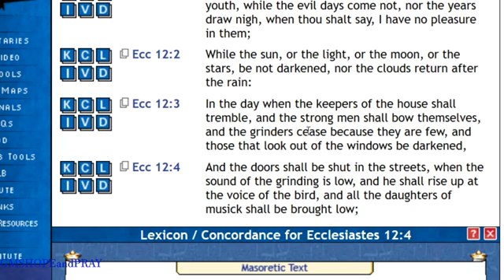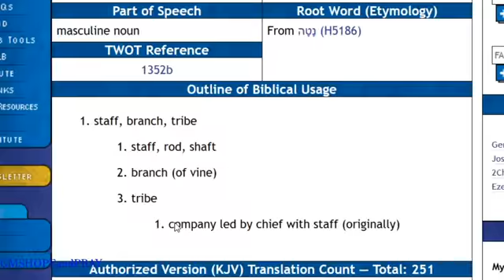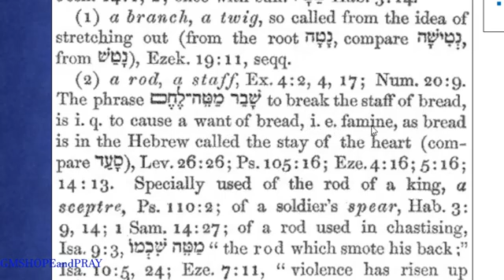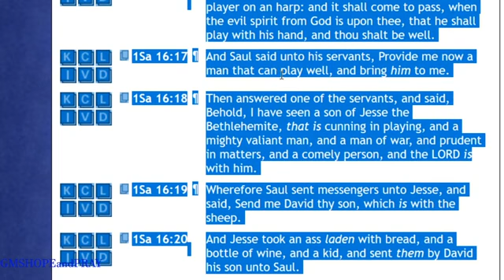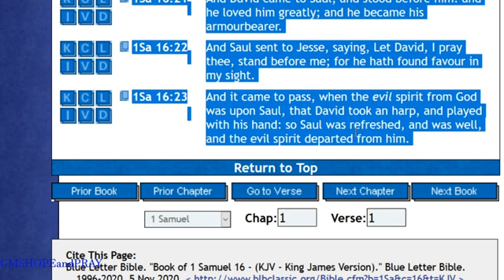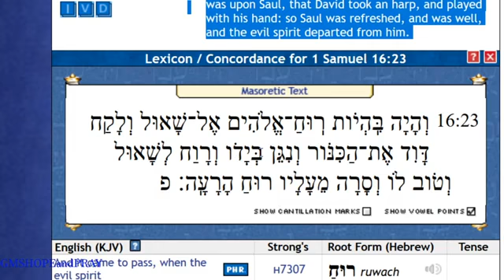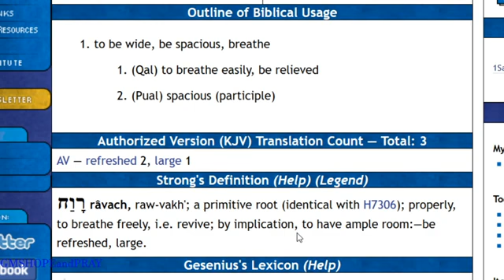GOD DON'T LIKE YOUR STUPID REGGAE, DANCEHALL ETC MUSIC (Kurt Riley ) GMSHOPEandPRAY